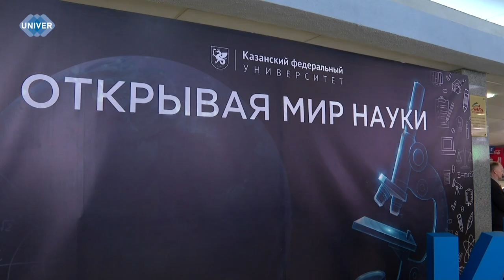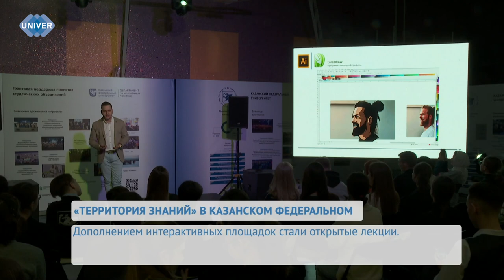«ТЕРРИТОРИЯ ЗНАНИЙ» В КАЗАНСКОМ ФЕДЕРАЛЬНОМ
В культурно-спортивном комплексе УНИКС прошёл фестиваль науки «Территория знаний», посвященный Дню российской науки и 220-летию Казанского университета.